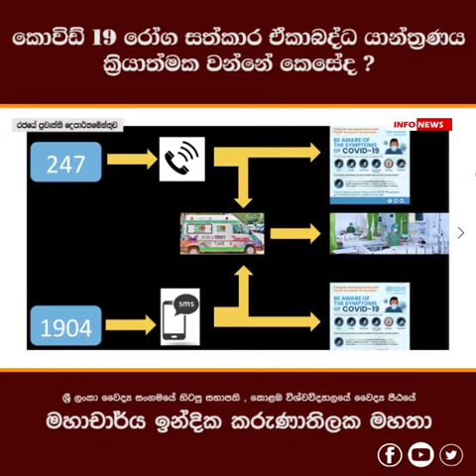කොවිඩ් 19 රෝග සත්කාර ඒකාබද්ධ යාන්ත්‍රණය ක්‍රියාත්මක වන්නේ කෙසේද ?